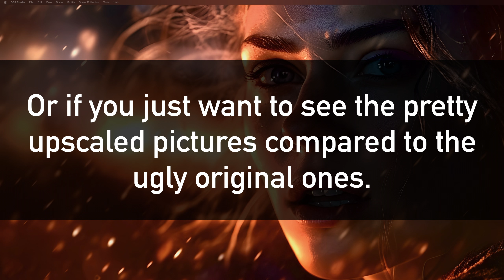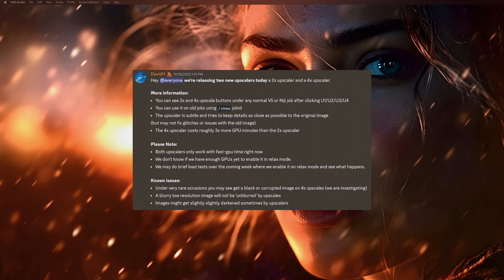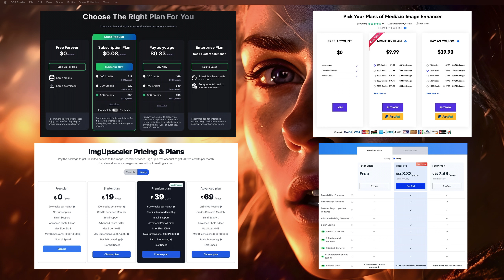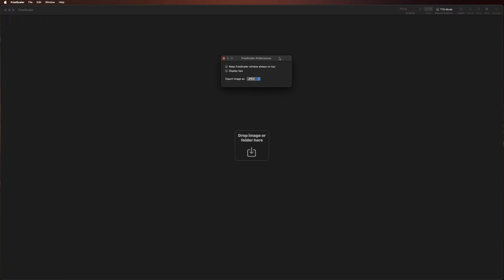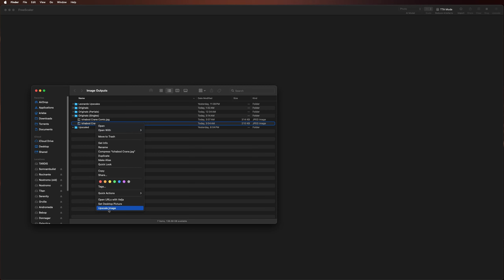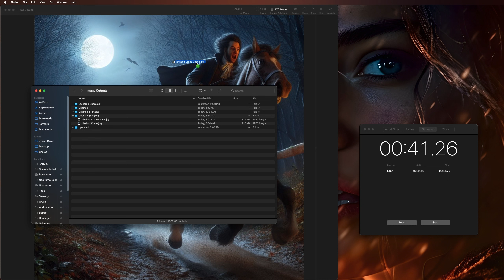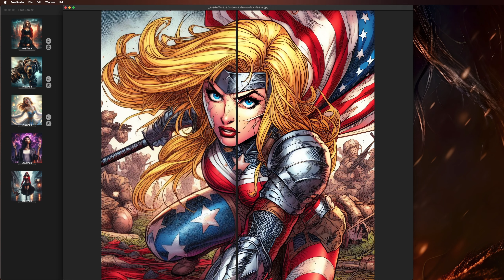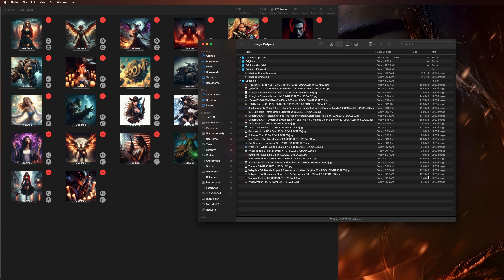Batch Upscale Images For Free on the Mac - No Online Service Required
This is what I've been using for months now and it works great.  And it's completely free.

Chapter markers for your convenience!

00:00 - Intro and What is Upscaling?
02:25 - Image Creator Upscaling
05:01 - Online Upscaling Services
07:06 - Downloading FreeScaler
08:11 - Using FreeScaler
14:33 - Batch Upscaling
19:22 - The Beautiful Results
21:13 - Thank You